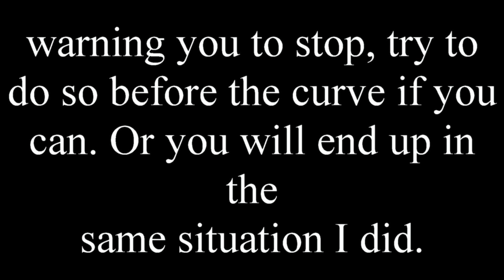Close call at Tail of the Dragon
I had a lose call at Tail of the Dragon on June 18th, 2012 at about 2:30 PM. A semi came around the corner where I could not see him. I pulled over, but it almost was not enough. Truckers, you need to be real careful about taking US 129. It will be the worst experience for you if you are carying a long trailer. Please help get the word out. Too many people are getting hurt.